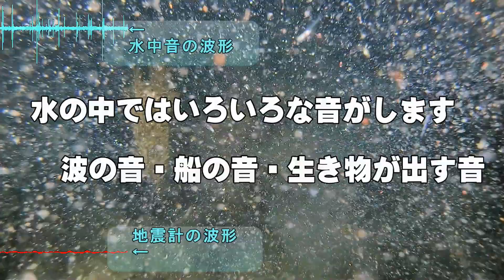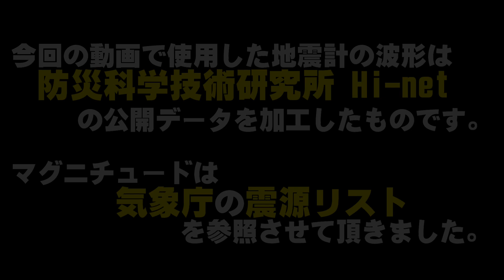【水中映像】水中で聴く地震の音と魚の反応 ( The sound of earthquake and the behavior of fish )【能登半島地震 珠洲市】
2024/1/1に大地震が発生してしまったので動画説明に加筆します。

この映像の撮影ポイントは珠洲市の狼煙漁港。群発地震の震源地にほど近い港です。
大地震が近づくと水中音の音色が変わってくるかも？という興味のもと撮影してみようと思っていたのですが、いろいろあって中断していました。
津波到来が最短で1分程度だったとの話を聞くと、中断していたことで命拾いした感があります。

すべてが落ち着いたら海の様子を見に行きたいけど、まずは身の回りの片付けからですね。ってことで、続報はだいぶ先になると思います。

以下 元々の説明文
『地震があったから魚が釣れない』って話きいたことありません？

とりあえず、地震が起きた時の音を収録できたので公開してみます。
調査を進めれば、魚が釣れなくなるメカニズムの解明ができる・・・かも。

なにはともあれ、『地球の溜息』のような『地底人の咆哮』のような音を、もっともっと聞いてみたいという気分です。
でも、被害が出るような大きな地震は勘弁して欲しいものです to 地球＆地底人 様！！

※不思議とスピーカーによっては地震音だけ聴こえないってことがあるので御注意を。音量の上げすぎにも気を付けてください。